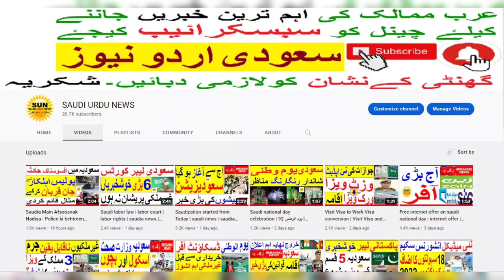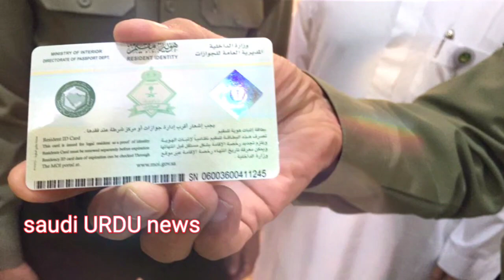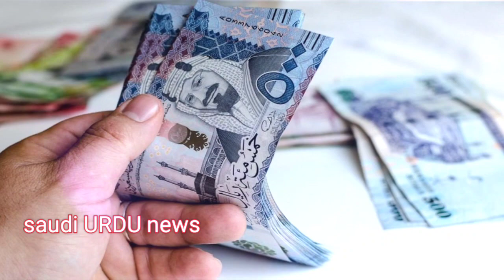saudization latest news | Saudi news | Saudia news | Saudi Urdu news